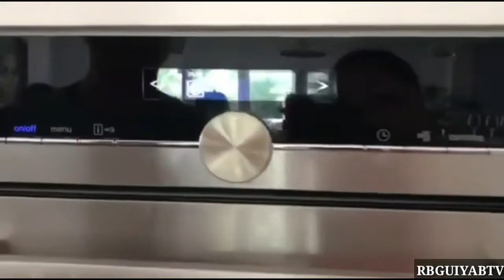Pizza Pineapple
ingredients:

1. 500g of all purpose flour
2. salt (little)
3. 2 teaspoon of sugar
4. 2 teaspoon of yeast
5. 1 egg
6. 100ml of milk
7. cheeze ( any kind of cheeze depends on your preference
8. green bell pepper
9. tomato
10. tomato paste
11. onion
12. pineapple
13. butter

Note: Pineapple Pizza has many health benefits. Pineapple is a tremendous source of vitamin C, potassium, and fiber. These vitamins and minerals help with blood pressure, digestion, and overall health. You can't hate on topping pizza with actually is good for your health.